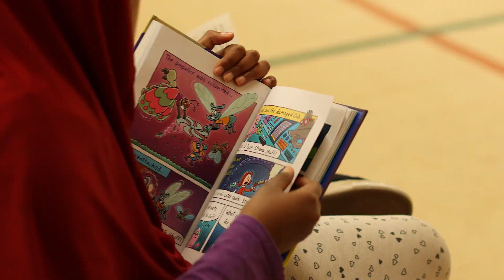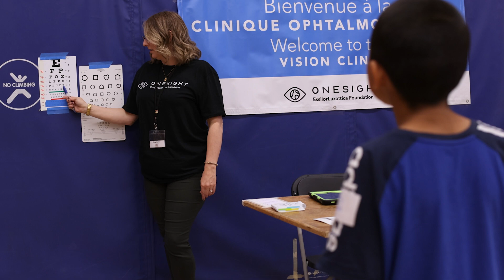Vision Clinic | Victoria British Columbia 2023